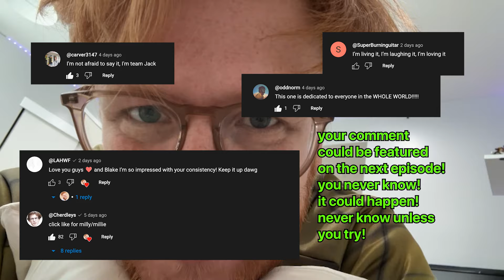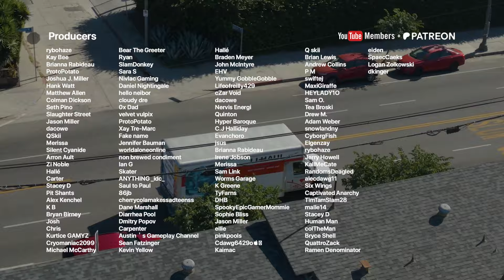Marco DelVecchio is NOT an FBoy | Moving with Blake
Starring @smoochietownpod @oddnorm
 Shot and edited by @DirectedBySamLink
2nd cam @KyleBertrand